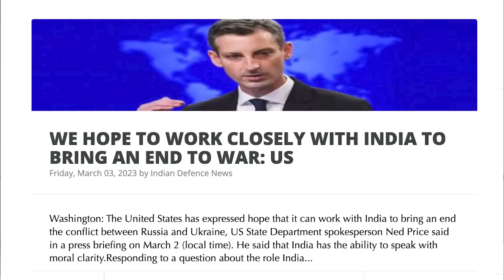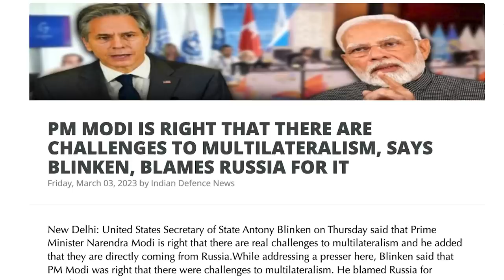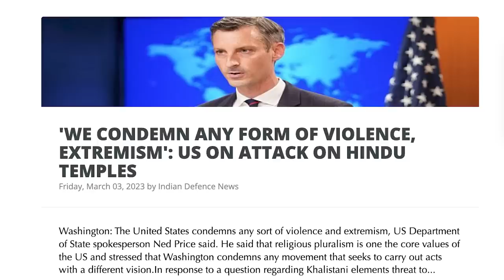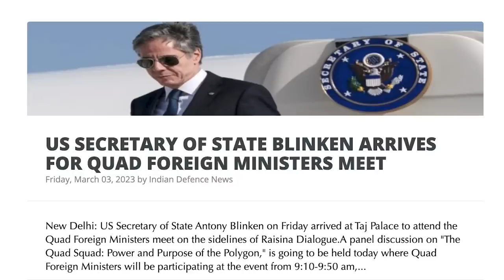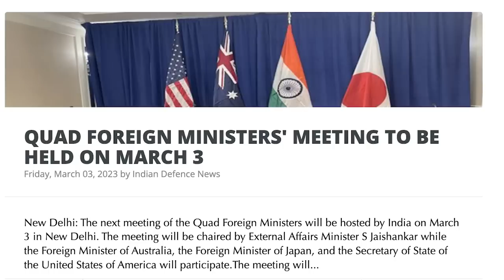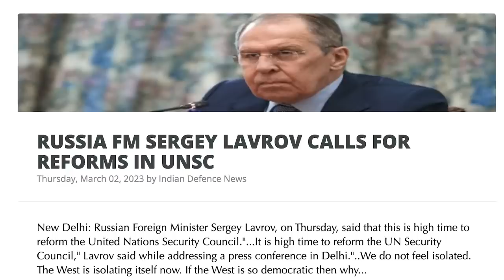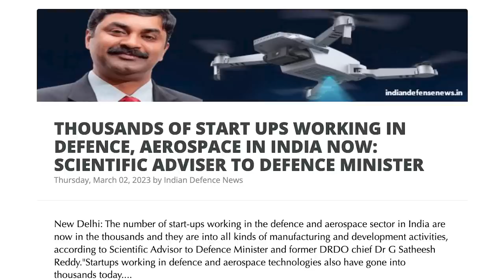பாகிஸ்தானை முற்றுகையிட்ட இந்திய ஆயுதங்கள் | Russia's New Nuke Plan | India and Russia | Tamil | SKA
In this latest Dream Big with SK video, we will be discussing China Talks a Big Game But It's Not Ready for a Major War, especially with America and India. We will be discussing why is China so much afraid of India.

We will also be discussing the latest update on India's AMCA (The Advanced Medium Combat Aircraft) program. India wants its own F-35. Will India's AMCA fit the bill?

In this latest Dream Big with SK video, we will be discussing India's AMCA, 5.5 Generation Fighter Jet development program.

We will also be discussing The design for India’s fifth-generation, a low-observability fighter jet is ready. The team behind it explains the process and how the Tejas experience helped.

So, there is no chance that AMCA will be a true 6th generation jet – it is a 5th generation one with one feature of the 6th generation, the same one the F-35, the F-15EX, or the F-18 are going to have when loyal wingmen finally enter into production.

We will also be discussing the specialties of India's Shaurya Missile.

We will also be discussing:
- ANTI-DRONE JAMMERS SHOW POSITIVE RESULTS ON INDO-PAK BORDER
- WE HOPE TO WORK CLOSELY WITH INDIA TO BRING AN END TO WAR: US
- BLINKEN, JAISHANKAR DISCUSS WAYS TO MITIGATE GLOBAL IMPACTS OF RUSSIA-UKRAINE WAR
- PM MODI IS RIGHT THAT THERE ARE CHALLENGES TO MULTILATERALISM, SAYS BLINKEN, BLAMES RUSSIA FOR IT
- 'WE CONDEMN ANY FORM OF VIOLENCE, EXTREMISM': US ON ATTACK ON HINDU TEMPLES
- JAPAN FM YOSHIMASA HAYASHI ARRIVES IN DELHI TO PARTICIPATE IN QUAD FOREIGN MINISTERS MEETING
- US SECRETARY OF STATE BLINKEN ARRIVES FOR QUAD FOREIGN MINISTERS MEET
- INDIA IS OFF TO VERY PROMISING START WITH ITS STEWARDSHIP OF G20: US
- QUAD FOREIGN MINISTERS' MEETING TO BE HELD ON MARCH 3
- IF CHINA SUPPLIES WEAPONS TO RUSSIA, THERE WILL BE CONSEQUENCES, WARNS BLINKEN
- 'THERE WERE DIFFERENCES ON UKRAINE ISSUE...' :JAISHANKAR ON G20 MEETING
- BILATERAL TIES 'ABNORMAL', NEED TO DISCUSS BORDER TENSIONS CANDIDLY: JAISHANKAR TELLS CHINESE COUNTERPART
- RUSSIA FM SERGEY LAVROV CALLS FOR REFORMS IN UNSC
- 'END THIS WAR OF AGGRESSION': US SECRETARY OF STATE TO RUSSIAN MINISTER
- THOUSANDS OF START UPS WORKING IN DEFENCE, AEROSPACE IN INDIA NOW: SCIENTIFIC ADVISER TO DEFENCE MINISTER
- RUSSIA SHOCKED AT IMPUNITY OVER NORD STREAM SABOTAGE: LAVROV AT G20
- INDIAN ARMY TO BUY 307 ATAGS HOWITZERS FOR DEPLOYMENT ALONG CHINA, PAK BORDER
- INDIA LEANS TOWARD RAFALE FOR CARRIER-BASED FIGHTER REQUIREMENT
- TOP MILITARY COMMANDERS TO STUDY RECENT CONFLICTS, PREPARE INDIA FOR FUTURE WARS